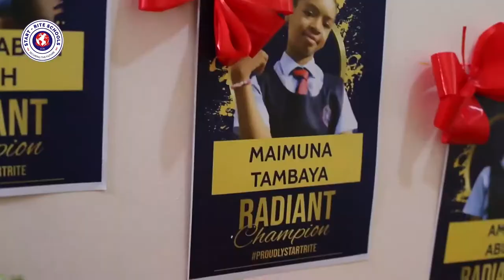Start-Rite Schools Primary Years Graduation 2022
The Radiant Champions from Year 6 graduated in style. They have broken records and set new ones with their achievements.

We are so proud of them and look forward to seeing them achieve bigger things in the future.

Congratulations champs.